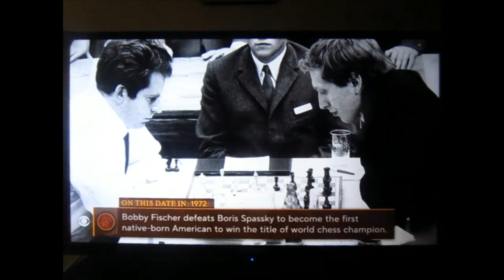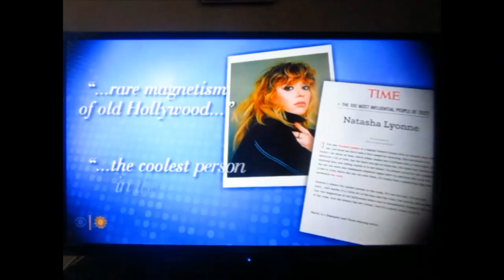Sunday Profile: Natasha Lyonne [CBS Sunday Morning] - 09-01-2024